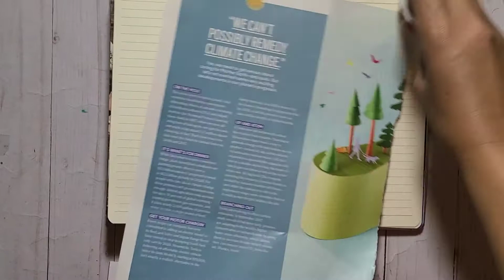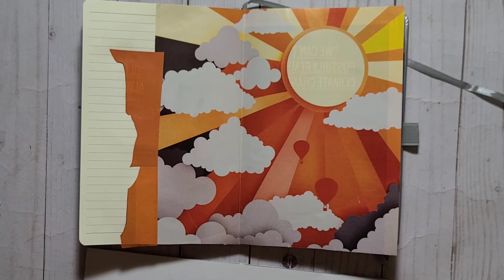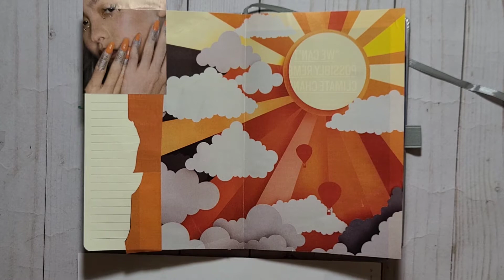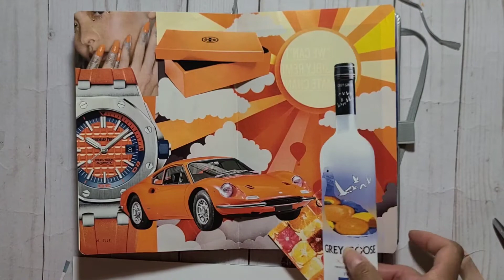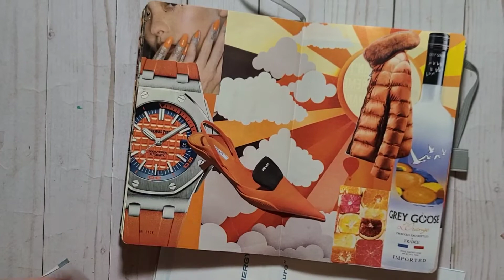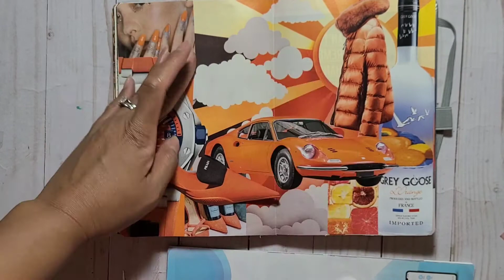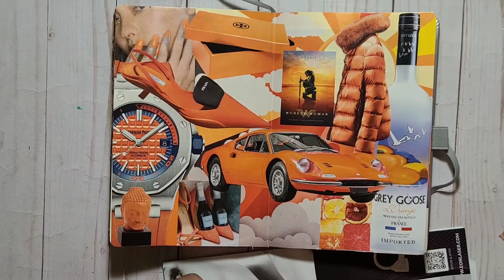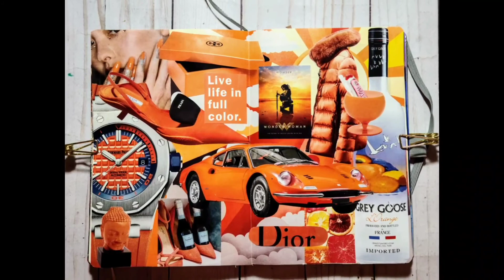GLUE BOOK with me for gluebook banter Sept.prompts day 25 (Orange)